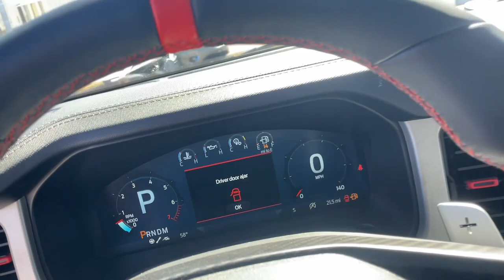2022 Ford Bronco Macon, Warner Robins, Perry, Thomaston, Dublin, GA NLA50293P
Code Orange Used 2022 Ford Bronco Raptor available in Macon, Georgia at Hutchinson Buick GMC Cadillac. Servicing the Warner Robins, Perry, Thomaston, Dublin, GA area.

Clean CARFAX. Recent Arrival! 2022 Ford Bronco Raptor Orange 4WD 10-Speed Automatic 3.0L EcoBoost V6brbrbrAwards:br  * NACTOY 2022 North American Utility of the YearbrAll new and used vehicles are equipped with the Hutch Package at an additional cost of $2788 see dealer for details.